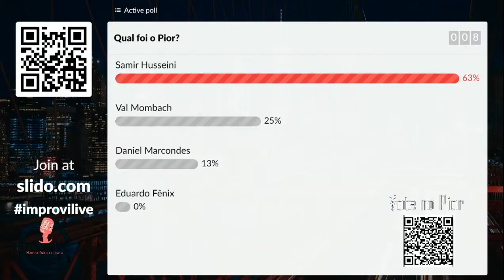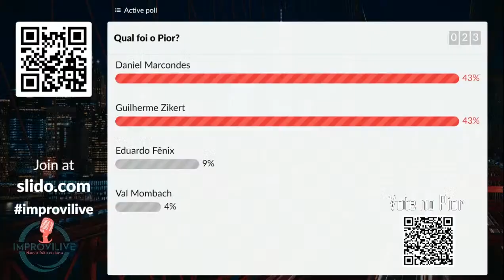Resumo dos castigos (fantasias) - IMPROVILIVE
IMPROVILIVE a sua Live de improviso semanal !!
O show de comédia que é feito por você!

Toda a terça-feira às 21 horas
AO VIVO no  primeiro bar de comédia do Brasil.

Os jogos são criados a partir de sugestões que o público manda pelo chat aqui no youtube

Jogos de Improviso:
É uma arte, parte fundamental da técnica teatral, que já existe há tempos.

Elenco:
Guilherme Zikert

entrarmos no ar na próxima terça, as 21 horas!

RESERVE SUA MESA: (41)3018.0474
Rua: Mateus Leme, 2467